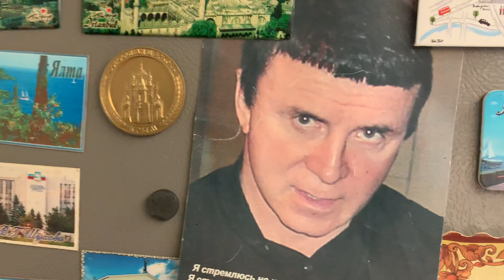🔴 ЧТО МЫ ЕДИМ В ИЗОЛЯЦИИ 🔴 вкусно быстро ЯБЛОЧНЫЙ ПИРОГ 2020